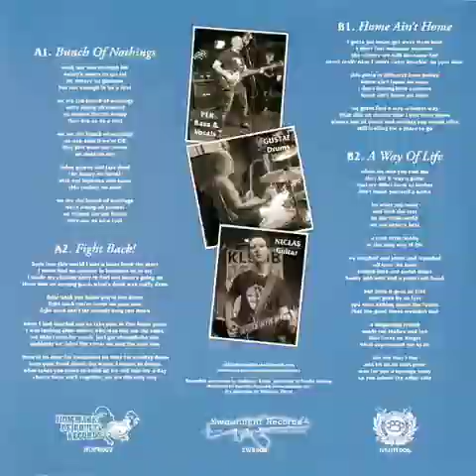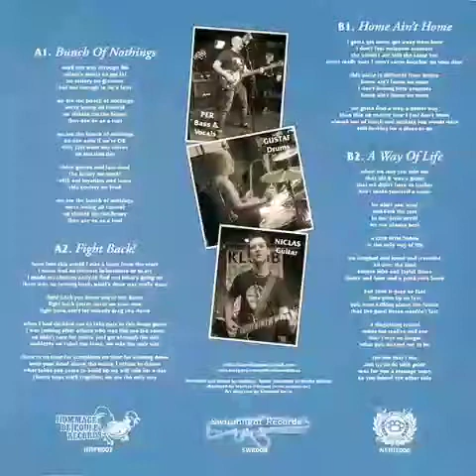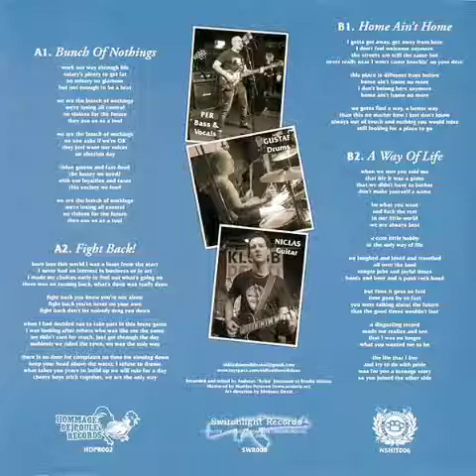Oldfashioned Ideas - Fight Back!(full ep 2011)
Oldfashioned Ideas is Swedish Oi!/Street Punk band from Malmö, formed in 2009.

1- Bunch Of Nothing
2- Fight Back!
3- Home Ain't Home
4- A Way Of Life